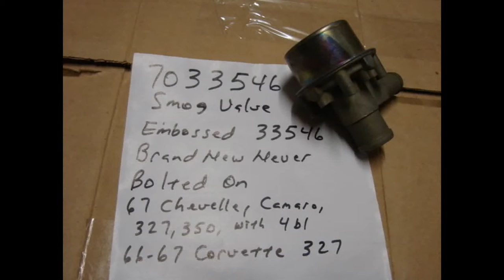7033546 NOS GM SMOG DIVERTER VALVE 1966 1967 CORVETTE 327 4 SPEED 350 CHEVELLE CAMARO